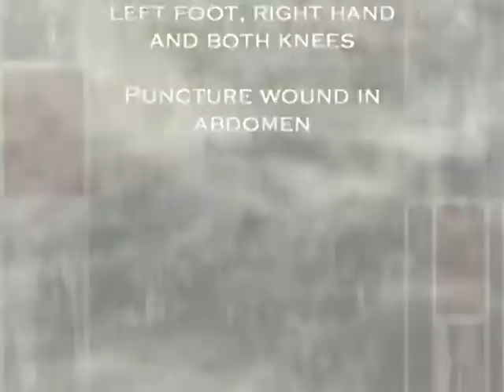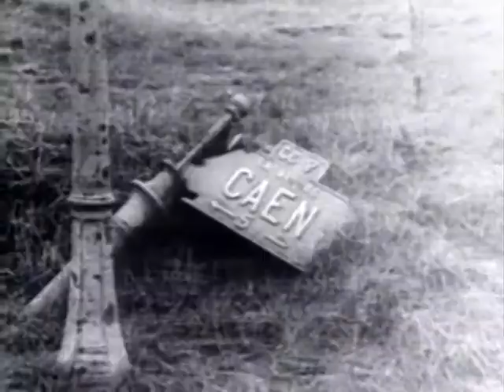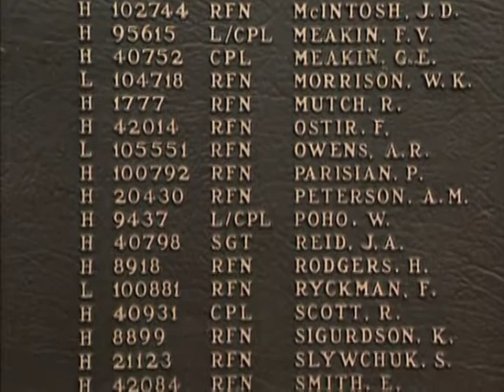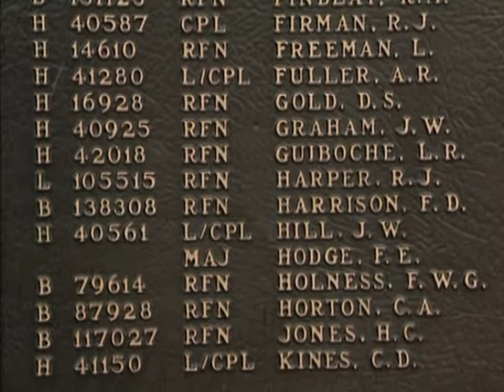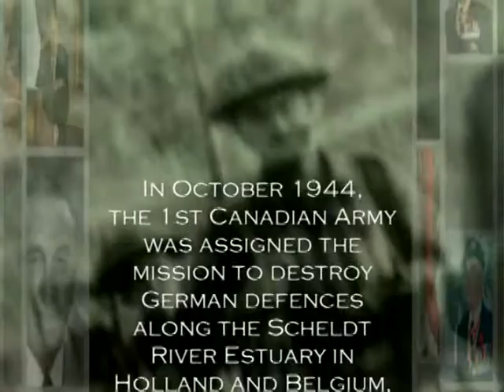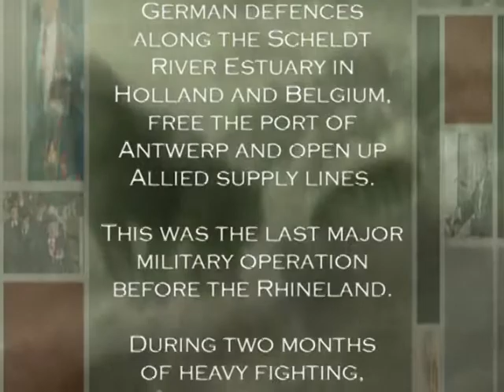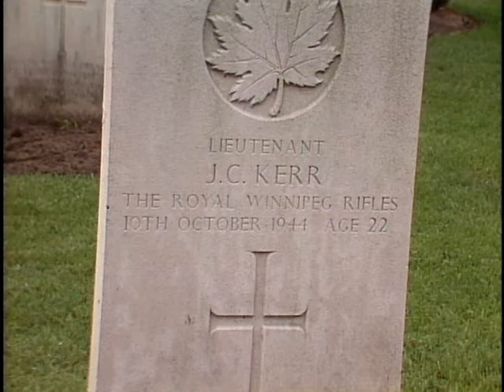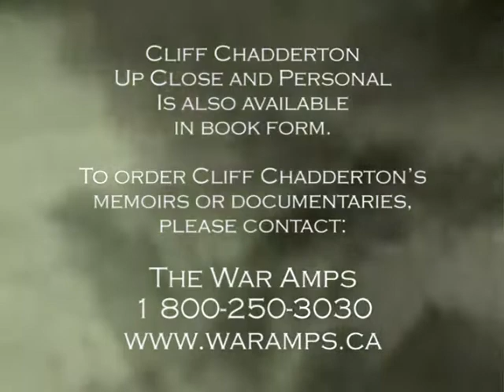War Amps Present - Cliff Chadderton: Up Close and Personal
Cliff Chadderton had the privilege of granting an interview with Veterans Affairs Canada as part of its Heroes Remember Project. It proved to be a fitting follow-up to his successful memoir in print. "Excuse Us! Herr Schicklgruber", which told the story of some 40 soldiers from the Royal Winnipeg Rifles with whom he served in World War II.

"The interview raised experiences I had not brought myself to think about in years," says Cliff Chadderton. In Up Close and Personal, Chadderton delves deeper into his personal story - his childhood, his pre-war pursuits, and his war years. He tells of life and death events during the Normandy invasion, his "worst day" at a place called Soulangy and the defining moment during the Battle for the Scheldt that cost him his leg.

A Companion of the Order of Canada, Cliff Chadderton has never let the loss of his leg hinder him. In fact, it has made him a beacon of hope to many, and has given him the opportunity to work for the needs and benefits of Canadian amputees and veterans. He is CEO of The War Amps and Chairman of the National Council of Veteran Associations in Canada.

"I wouldn't change a thing. I think that you play with the cards you have somewhere in that deck was a work ethic that I'm happy about and wonderful opportunities to dos something useful", says Chadderton.

Cliff Chadderton: Up Close and Personal is also available in book form, along with Excuse Us! Herr Schicklgruber. Please contact The War Amps to order these publications, or for more information about our Military Heritage documentaries.

The War Amps in a registered charitable organization funded exclusively through donations to the Key Tag and Address Label Service. The War Amps receives no government grants. War Amps productions can be borrowed free-of-charge or purchased at cost by contacting:

The War Amps
Video Distribution Department
1 Maybrook Drive
Scarborough, Ontario, M1V 5K09
Charitable Registration Number: 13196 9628 RR0001